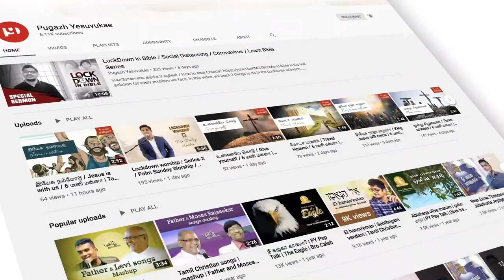ஃபேனி கிராஸ்பி / Fanny Crosby / Missionary Stories / Pugazh Yesuvukae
Crosby, Fanny (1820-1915) Hymn Writer, Urban Missionary
While known today primarily as a prolific hymn writer, Fanny Crosby (aka Fanny Van Alstyne and Frances Jane Crosby) was also an influential figure in the “rescue mission” movement of the late 19th century, notably in New York City where she lived most of her adult life. Ecumenical in spirit, she belonged to the Methodist Episcopal Church but spent some years taking part in Baptist and Presbyterian congregations. Her hymns were influenced by enthusiastic Methodist singing.

Blind from childhood, Ms. Crosby wrote the words to more than 8,000 hymns. Favorites include “Safe in the Arms of Jesus,” “Rescue the Perishing,” “I Am Thine O Lord, “To God Be the Glory,” and “Blessed Assurance” (co-written with Phoebe Knapp). The United Methodist Hymnal has seven hymns by her.

She was born in Putnam County, New York, lost her sight when only six weeks old, and attended the New York Institution for the Blind in New York City from ages 15 to 23. She taught at the school from 1847. Her ability to write verse was expressed in hymns as well as poems for civic occasions and newspapers. Her first book of poems, “The Blind Girl and Other Poems,” was published in 1844. Ms. Crosby became a public celebrity, personally acquainted with U.S. presidents and other notables of the day. She was the first women to formally speak in the chamber of the U.S. Senate in Washington, D.C. when she read a poem there. The year 1864 saw her first published hymn. George F. Root and Ira Sanky would become prominent musical collaborators

Ms. Crosby married a fellow teacher, Alexander Van Alstyne, in March,1858, who was also blind. Their only child, a daughter, died soon after birth. The marriage did not flourish, and the couple lived apart from 1880. She lived at various locations in Brooklyn and Manhattan across the years and was often on the edge of poverty. Publishers paid poorly for hymn texts.

Along with her friend Phoebe Palmer, the founder of the Methodist holiness movement, Ms. Crosby helped to promote the “rescue mission” (also called “city” or “gospel” mission) movement, an international, non-denominational phenomenon aimed largely at lifting the poor, often migrants in the late 19th and early 20th centuries. Some institutions she championed, such as the Bowery Mission in New York City, founded in 1879, still operate today.

In 1907, Ms. Crosby moved to Bridgeport, Connecticut to care for a sick friend. She died there in 1915 at the age of 95. Her commitment to mission went with her to Bridgeport and lasted for many decades thereafter. She left funds in her will to start a home for homeless men in the Connecticut city, a bequest enlarged by fund-raising by the women of the First Methodist Church and the local federation of churches. The Fanny Crosby Memorial Home for the Aged operated from 1925 to 1966, when it was merged into the Bridgeport Rescue Mission.